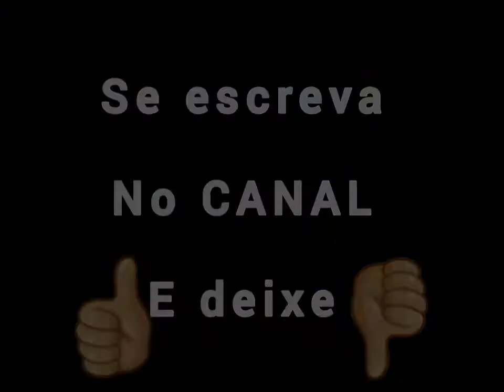CANTORA VANUSA É INTERNADA EM HOSPITAL PÚBLICO DE SANTOS, SP.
A cantora Vanusa, de 72 anos, está internada desde a última segunda-feira, 7, no Complexo Hospitalar dos Estivadores em Santos, no litoral sul de São Paulo.

A informação foi dada pelo filho da artista, Rafael Vanucci.

"Comunicado
Minha mãe, Vanusa, foi hospitalizada com problemas respiratórios e retenção de liquídos por conta de não conseguir ir ao banheiro, o estado dela é estável e tranquilo, porém, ela continuará hospitalizada por conta de ter que tomar antibióticos por via subcutânea (acho que o termo é este) e não conseguir tomar por via oral", escreveu ele.

A suspeita é que a cantora esteja com pneumonia, mas nada foi confirmado.

De acordo com Rafael, o estado de saúde de Vanusa é estável, porém, a famosa continuará hospitalizada para tomar antibióticos na veia.

Há mais de três anos, Vanusa luta contra o Alzheimer e passa por acompanhamento médico.

A filha Aretha Marcos também fez uma postagem nesta terça-feira, 8, falando sobre o momento que a mãe está vivendo:

"Minha mãe, assim como milhares de pessoas está se transformando. A maior inteligência que já conheci. A pessoa mais verdadeira em sua luz e sombra , nunca soube ser de mentira. Boa de mentira, amar de mentira, ser mãe de mentira, tudo intenso e verdadeiro, só para fortes. Ela me deu o DNA, e me mostrou a porta para que eu pudesse buscar quem eu sou. Viva Vanusa!".